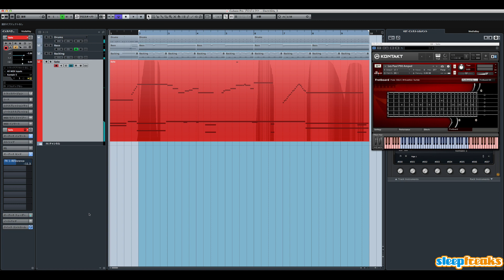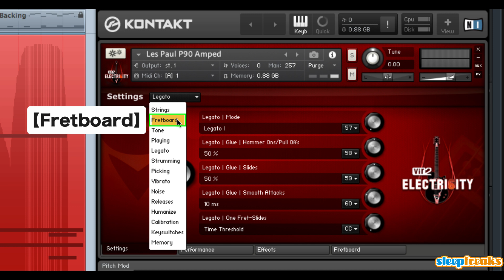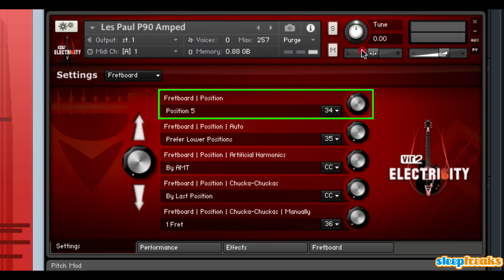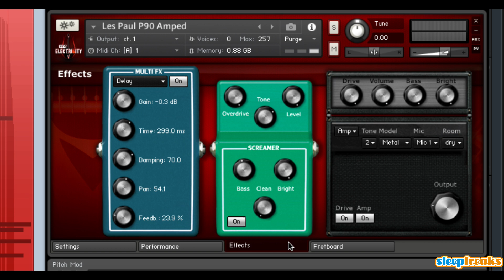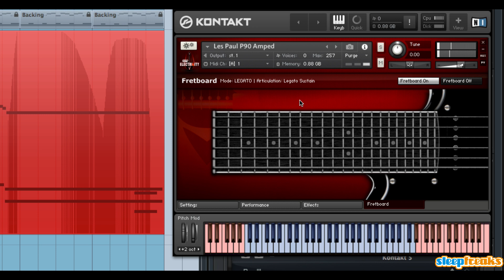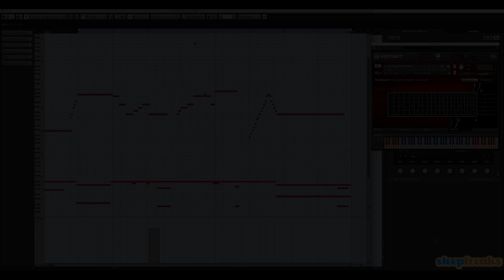Vir2 Electri6ityの使い方③ ギターソロの打ち込み 〜前編〜（Sleepfreaks DTMスクール）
Vir2社のElectri6ity解説、第三弾です。2回に分けてギターソロの打ち込みのコツを解説していきたいと思います。